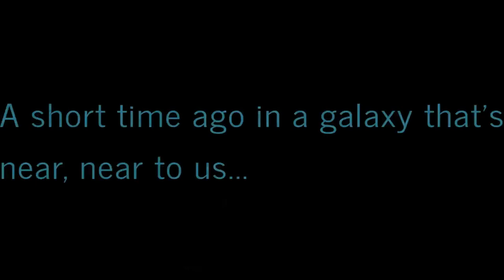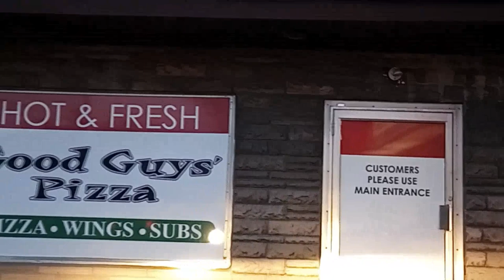Virtually Exploring Western New York: A Ride-Along Adventures! 🚦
This RideAlong I go to @Walmart on US blackfriday2023. Grant it I'm going after ALL the craziness but STILL quite calm and quiet. Then I take my dad up the road to a pizza place to get a fishfry.